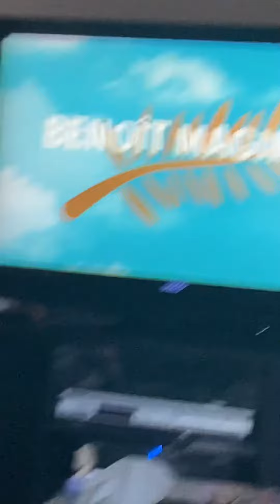Benoit Magimel Again!